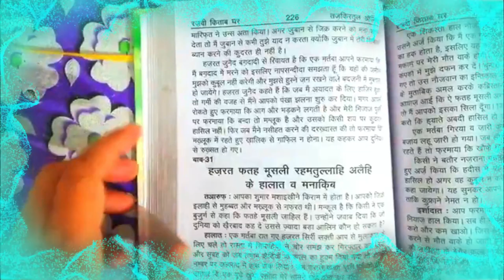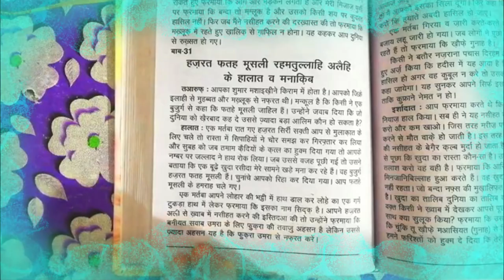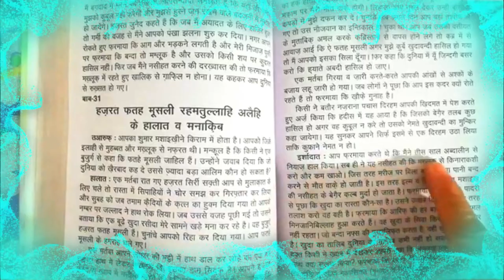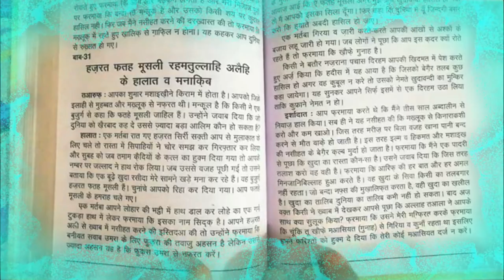hazrat fatah musli(r.a) ke halaat wa manaqib || tajkiratul auliya